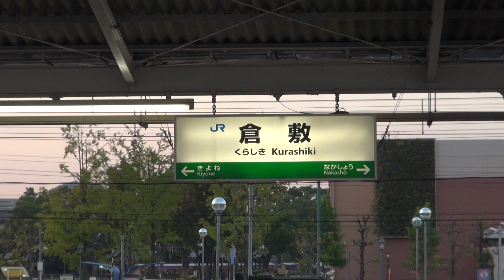JR西日本 山陽本線 倉敷駅にて 特急やくも など 2018 10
山陽本線 夕方の倉敷駅。

At Kurashiki Station.

00:12　3番のりば　JR貨物　通過　岡山方面へ
01:25　4番のりば　特急やくも　入線
02:24　3番のりば　普通　入線　岡山行き
02:49　4番のりば　特急やくも　発車 伯備線 米子 出雲市方面へ
03:41　水島臨海鉄道 気動車

○気動車　電車
　JR西日本 電車 381　117　・JR貨物　電気機関車　EF210
○撮 影
　岡山県　倉敷市
○月　日
　October 25, 2018.
○機 材
　SONY HDR-CX560V